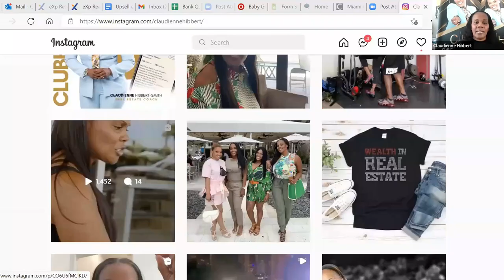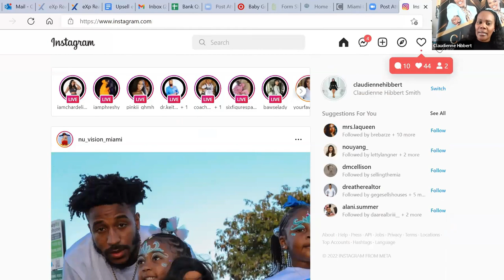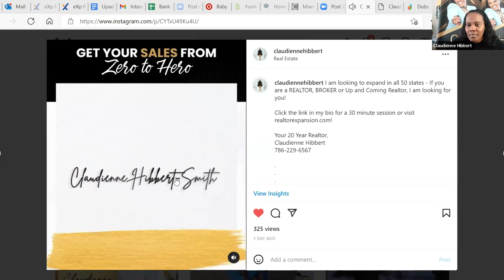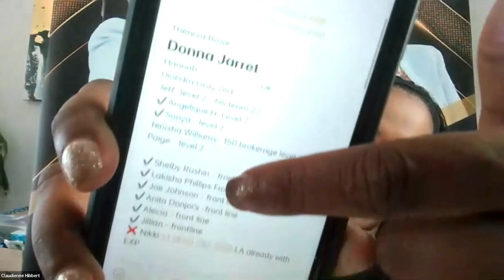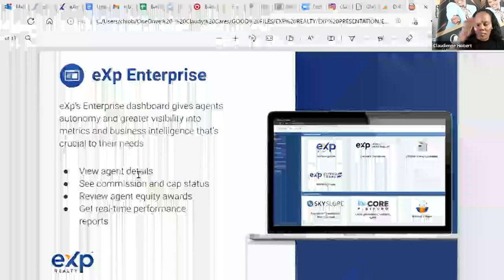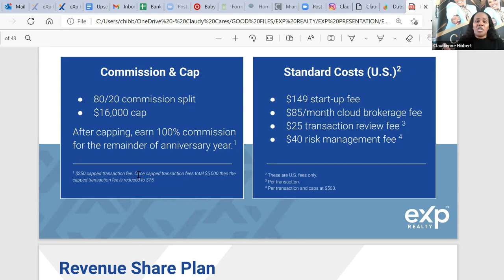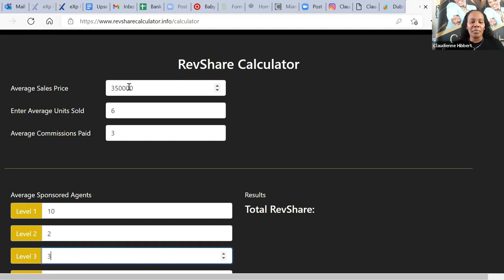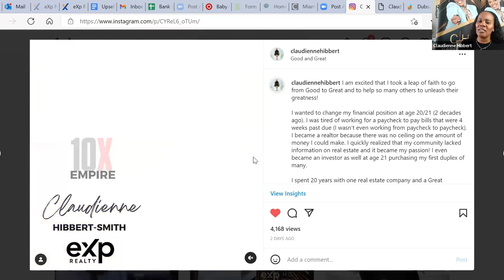Learn How I attracted a huge real estate team in a matter of months!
I took Massive Action and Received Massive Results! Real Estate Agents will no longer Fail in their first 3 years of having their real estate license.